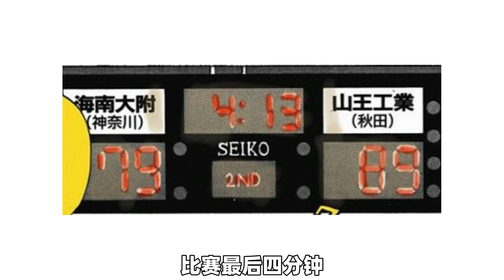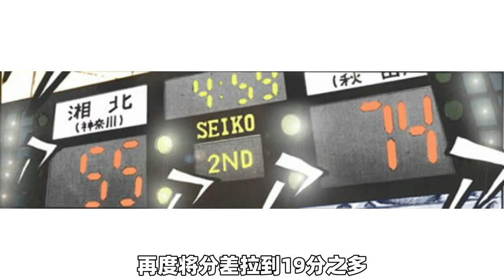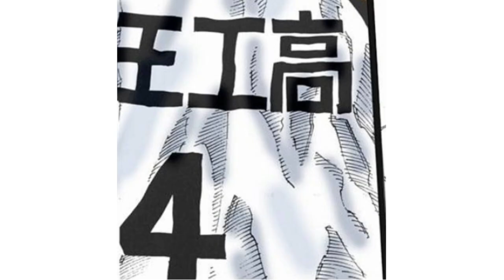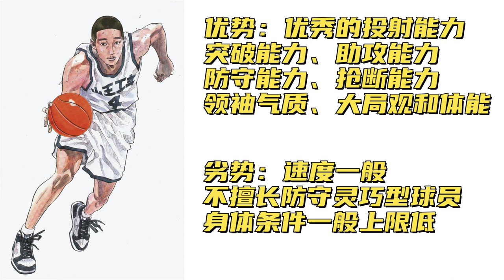灌篮高手人物志：深津一成，攻守兼备实力不凡，山王的定海神针！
灌篮高手人物志：深津一成
这里有更多有趣的灌篮高手分析
以及各种怀旧动漫追忆！